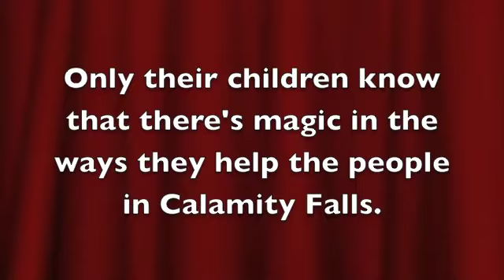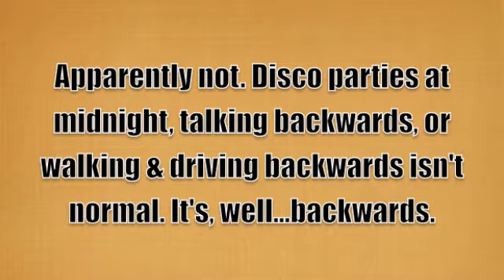Bliss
Book trailer on Bliss